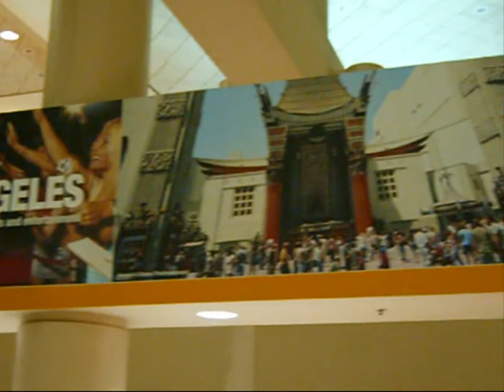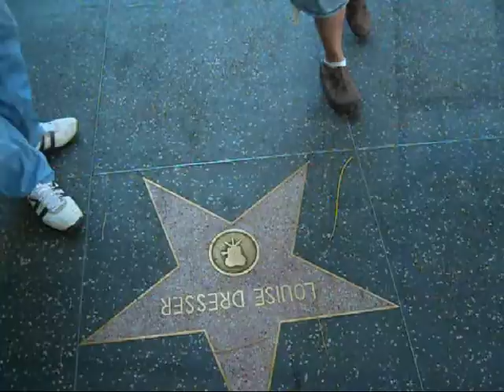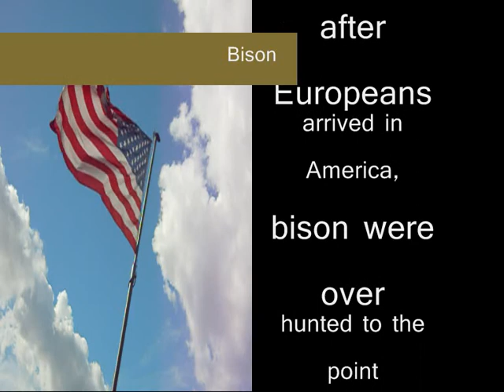American Bison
Turel used a rectangular canvas, 30cm by 39cm for this painting. Using arcylic, Turel has painted the side profile of a bison's head in Los Angeles, Hollywood, USA. Light is reflecting down the full length of the nose, around the eye and on the horn. Bright blue, green and red show the differences in muscle tones on the side of the head. The hair is red hanging limply.

The background is painted in shades of green and brown, representing the landscape where bison used to freely roam.

In the 1800s, after Europeans arrived in America the Bison became endangered due to the increase in  hunting. Today herds are being restocked and the bison is a protected animal. The American Plains bison is no longer listed as endangered, but the Wood Bison is on the endangered species list in Canada.